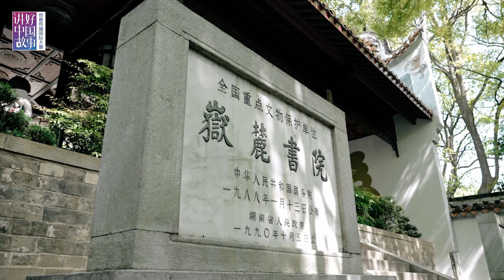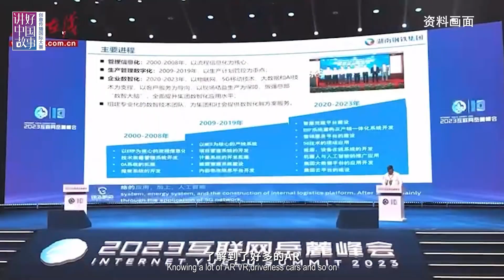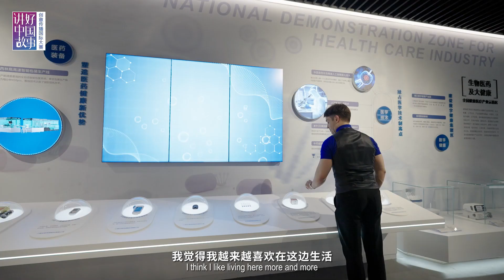泰国留学生、巴基斯坦网红、奥地利高管......看看他们在长沙的幸福生活吧！城市之光·长沙魅力